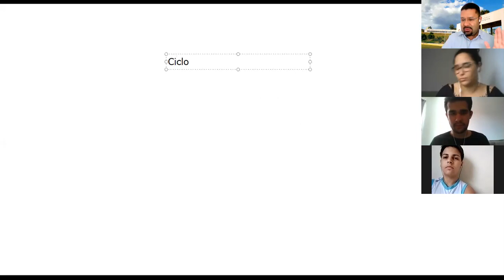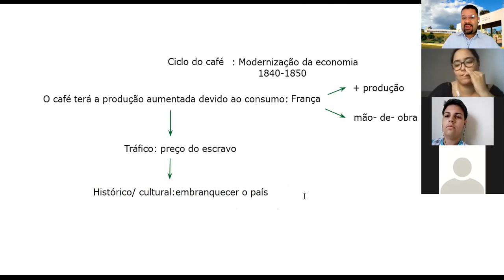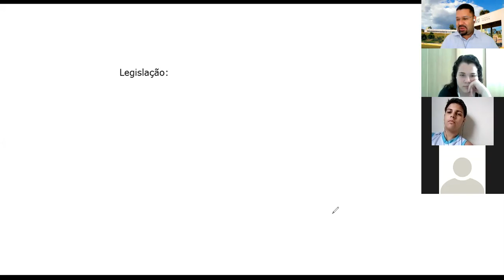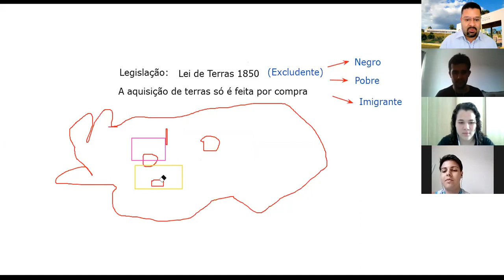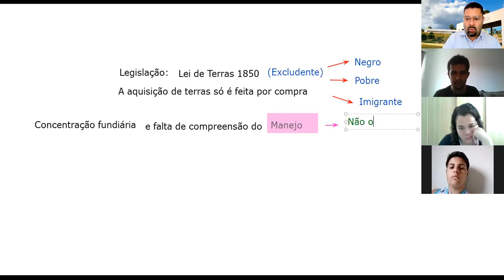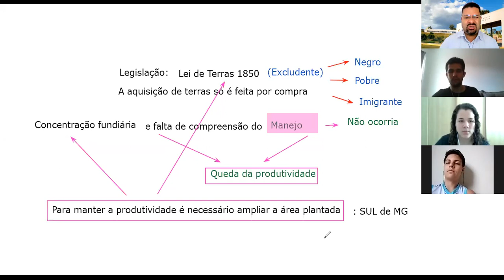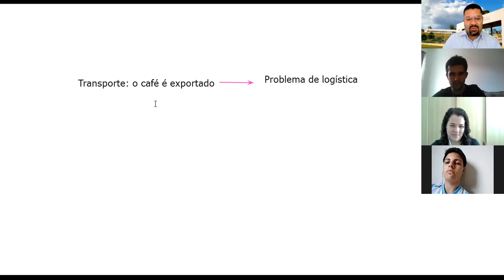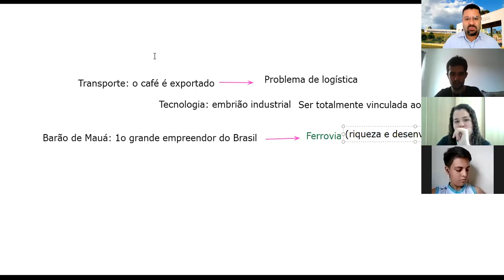2o de Mecatrônica:16/10/2020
Aula do 2o Mecatrônica do processo de modernização trazido pelo café